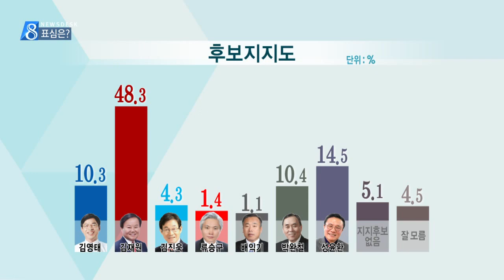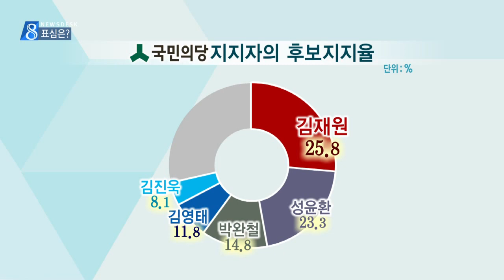[대구MBC뉴스] 재선거 후보·정당지지도 여론조사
내용: 재선거 후보·정당지지도 여론조사 - 엄지원 기자 (안동M)